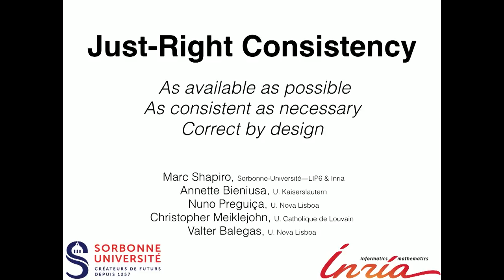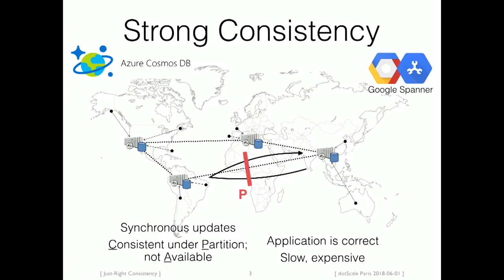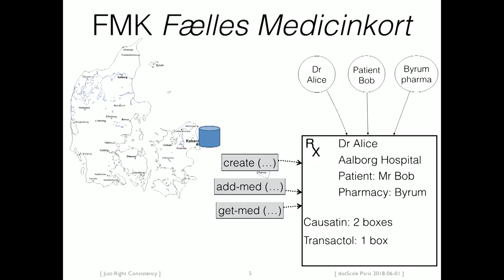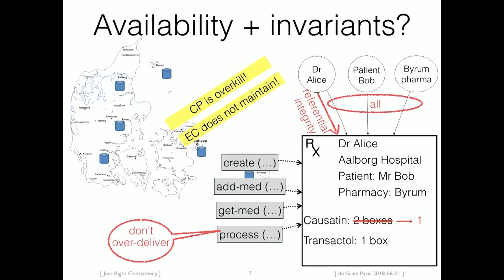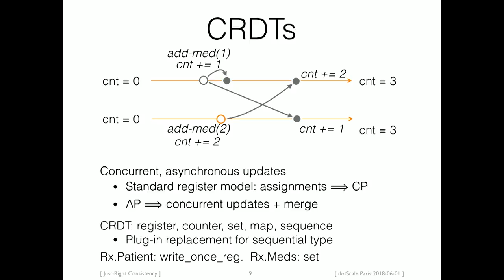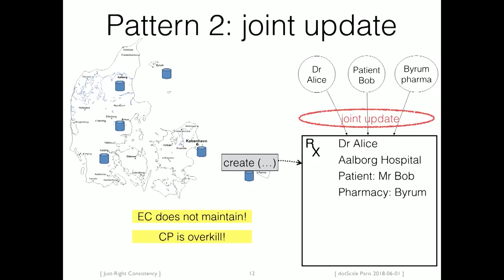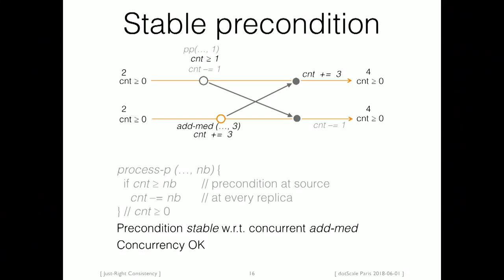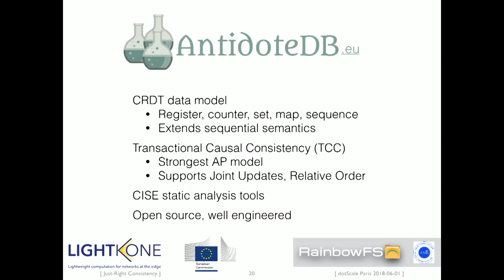dotScale 2018 - Marc Shapiro - Just-Right Consistency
on June 1st in Paris.

Marc makes the case for Just-Right Consistency: as available as possible, consistent when necessary, correct by design.